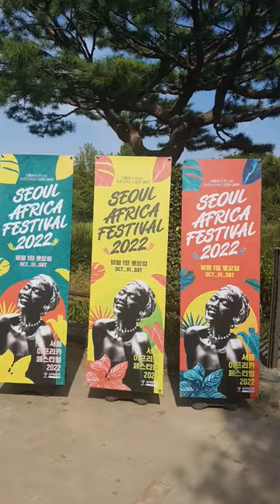African dance @TAGGDance at Seoul Africa festival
african music at Seoul Africa festival